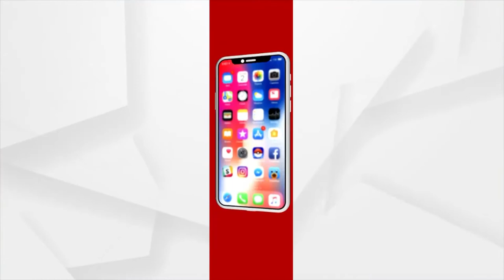Handicaped Old Man Came To CM For His Problem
କ'ଣ ସତରେ ଦୁଃଖ ଶୁଣିବେ ମୁଖ୍ୟମନ୍ତ୍ରୀ ?
କ'ଣ BMCର ନିର୍ଦ୍ଦେଶକୁ ବଦଳାଇ ପାରିବେ ମୁଖ୍ୟମନ୍ତ୍ରୀ ?
ଦିବ୍ୟାଙ୍ଗ ପରିବାରର ଦୁଃଖ କିଏବା ଶୁଣିବ ?

Argus Political News, UP Election, India Election, BJD, BJP,Naveen Patnaik,Naveen Patnaik,
Odia Political news, Odisha Ministers,Bhubaneswar News